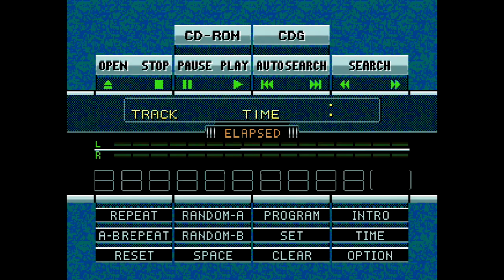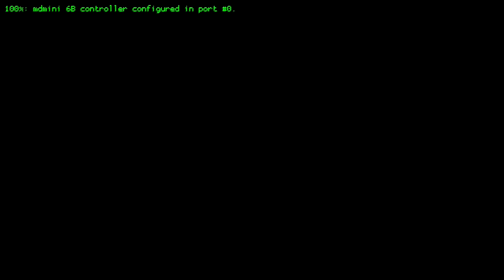Hakchi 3.7 ちょいやり メガドライブミニ USB megadrive mini genesis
USBメモリーできどう
おーばーくろっくなし
Hakchi↓